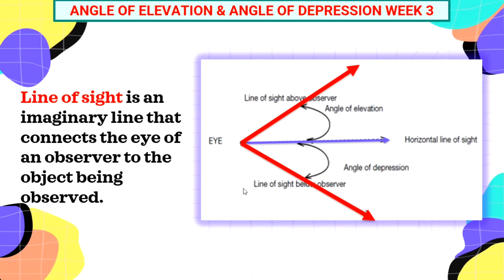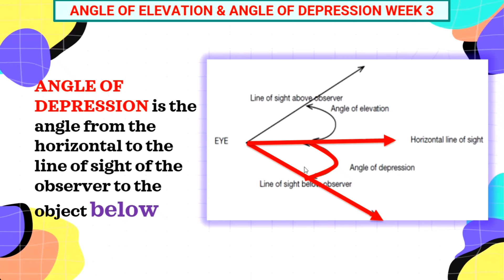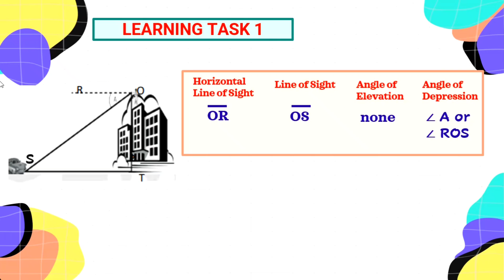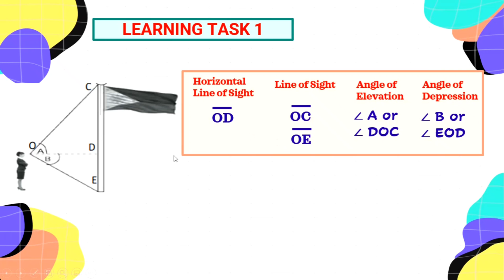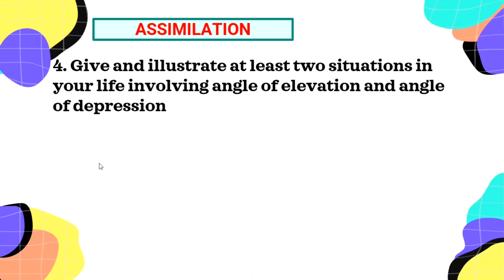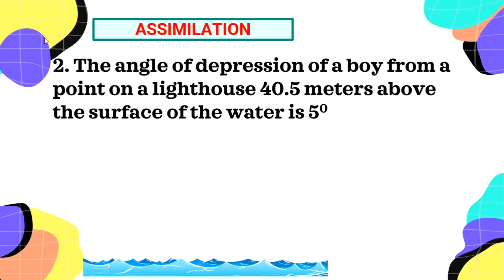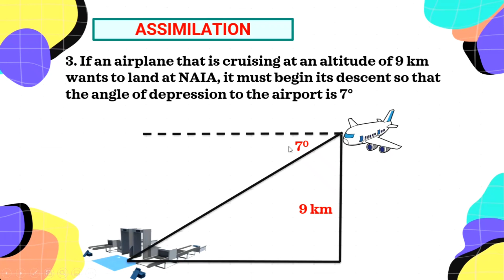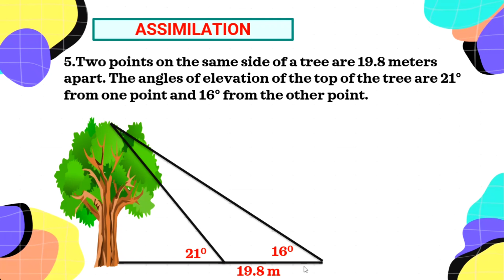WEEK 3 ANGLE OF ELEVATION AND DEPRESSION G9 LEAP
Illustrate Angle of Elevation and Angle of Depression
GRADE 9 LEAP Guide (Learner's Packet)
🎯WEEK 1